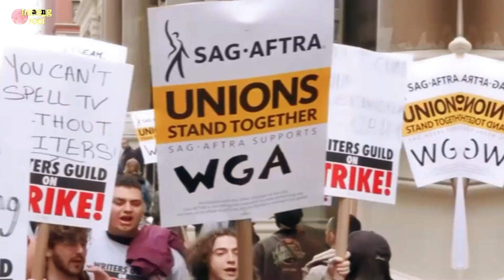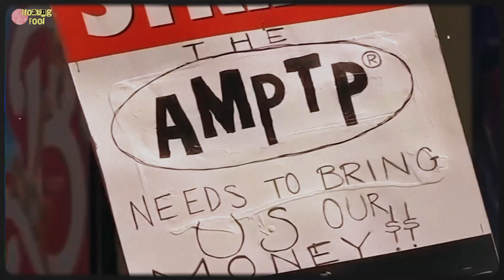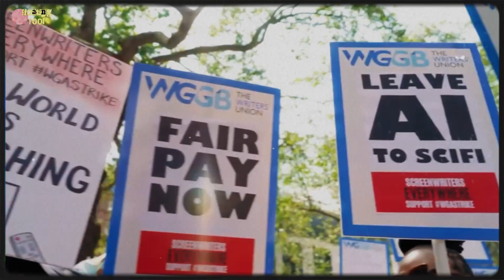Evil Scarlet Witch🤯, Marvel Actors On Streoids?, Strike Is Over, One Piece Won | Floating Fool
In this video we're going to talk about writers' strike which is finally over. Hollywood studios and screenwriters shakes their hands on a provisional agreement which is quite a surprise because this strike was going on for a couple of months. Marvel released some unused concept arts from movies like Spider Man No Way Home and Doctor Strange Multiverse Of Madness. Director Shawn Levi Of Deadpool 3 Revealed some important things about this movie. We'll also talk about the widely success of Netflix's live action adapation of One Piece. And some rumors are going on about the involvement of streoids in Marvel actors' diet. Squid Game The Challenge is also going to be out on Netflix on November 22.  watch this video to find all about this.

wga strike
wanda concept arts
spiderman no way home concept arts
deadpool 3 updates
one piece netflix
squid game
avengers
marvel updates
scarlet witch

SHORT VERSION 1
Infraction

Floating Fool is your one stop for entertainment, comics, movies, series, anime, superhero and other news.